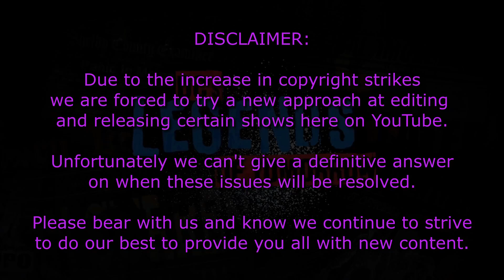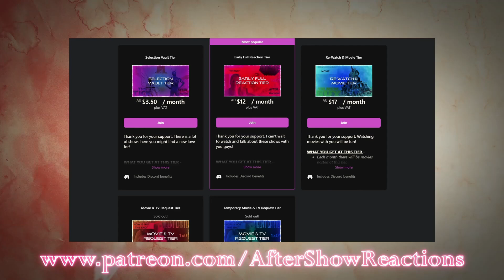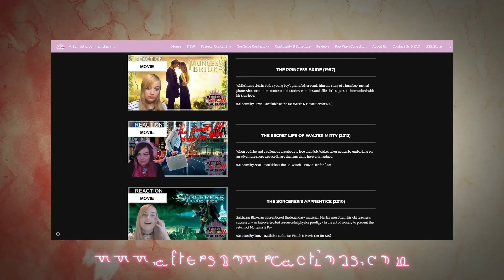Legends Of Tomorrow 6x14 - "There Will Be Brood" Reaction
Goodbye Constantine?
Intro & Comment Discussion: 00:00
Reaction: 0:59
After Thoughts: 25:42
You can check out other Legends Of Tomorrow full reactions

Hey what's up you guys, After Show Reacts here and today I'm reacting to Legends Of Tomorrow. Part of the Arrowverse. Rip Hunter, a time master has chosen me to react to this show and help save the future from evil threats!